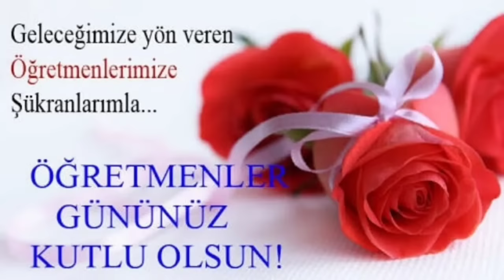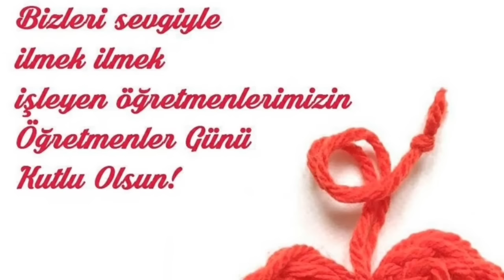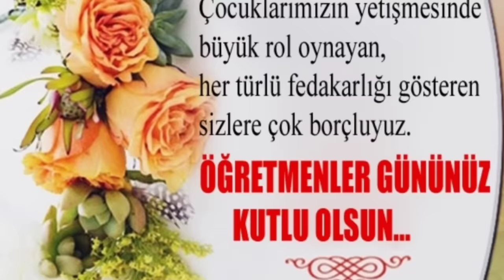24 KASIM ÖĞRETMENLER GÜNÜ MESAJLARI , EN ANLAMLI 24 KASIM MESAJLARI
Gülay'ın Mutfağı YouTube kanalıma hoşgeldiniz.

Tüm öğretmenlerimizin 24 kasım öğretmenler günü kutlu olsun.